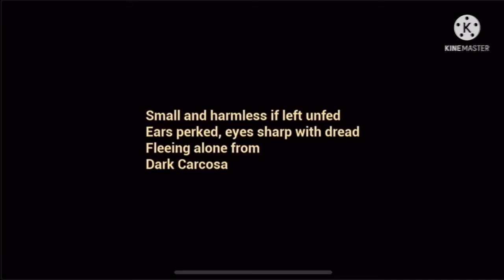Gavin and Alexander plays the Baby in Yellow Part 5 | Alejandro the Roblox Gamer 2011 Gaming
Credit to Gavin and Alexander and Me for the making of this video and credit to Gavin for the gameplay of this video and Credit to Alexander for the editing of this video! And don’t worry! We will make more poppy playtime videos in the future!